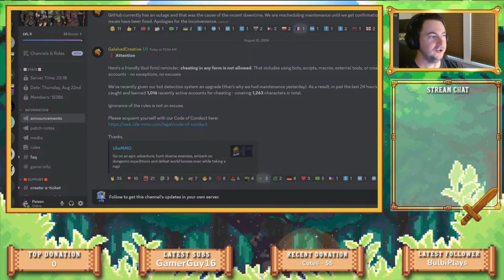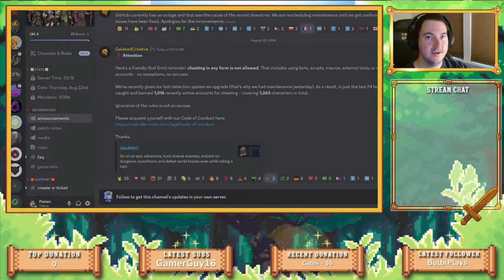IdleMMO's MASSIVE Ban Wave + Overlord's BIGGEST Update!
Here is the latest news for lightweight MMORPGs such as IdleMMO, Ironwood RPG, and SimpleMMO!

Chapters:
0:00 - 5:57 Overlord
5:58 - 8:44 IdleMMO
8:45 - 12:22 SimpleMMO